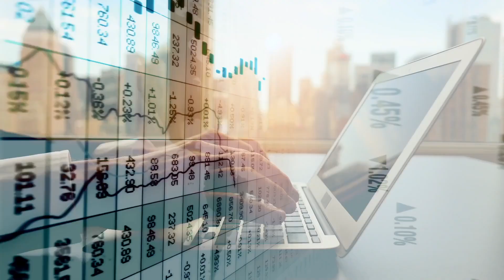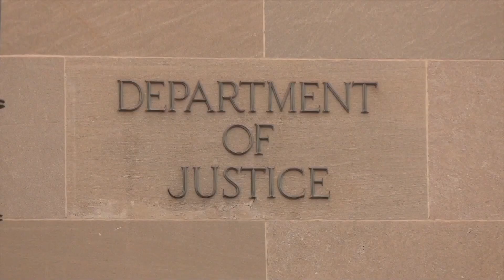Registros Bancarios Exponen Pagos Mensuales de Hunter Biden a Joe Biden | NTD NOTICIAS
NTD Noticias Hoy en Español

Si busca noticias en español verdaderas, imparciales y confiables, NTD es su opción ideal. Ofrecemos una variedad extensa de reportajes y análisis, abarcando temas desde política y economía hasta cultura y estilo de vida. Manténgase actualizado con lo que verdaderamente importa en el mundo, con noticias hoy en español que ofrecen una visión sin censura y completa de los eventos globales. Escoja NTD en español para recibir noticias de Estados Unidos y del mundo, verdaderas y sin influencias externas en su idioma preferido.

NTD es una destacada red de televisión global con sede central en Nueva York, establecida en 2001 por emigrantes chino-estadounidenses que escaparon del comunismo. Reconocieron la vital importancia de los medios independientes para el sustento de una sociedad libre. Por ello, fundaron NTD con la misión de brindar al mundo información sin censura y veraz, sin mirar el costo.

Nos mantenemos libres de toda influencia externa, ya sea política, financiera o de intereses especiales, proporcionando cobertura a historias que muchos otros evitan. Nuestra programación refleja valores universales y celebra lo mejor de la cultura y tradiciones humanas.